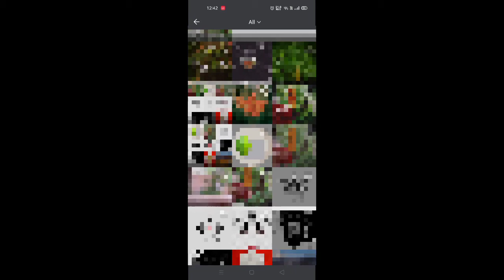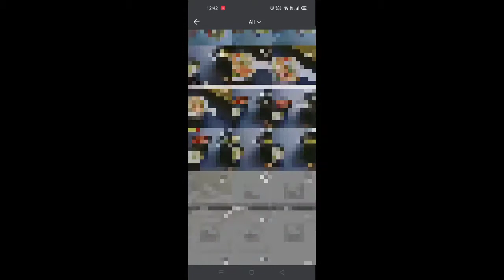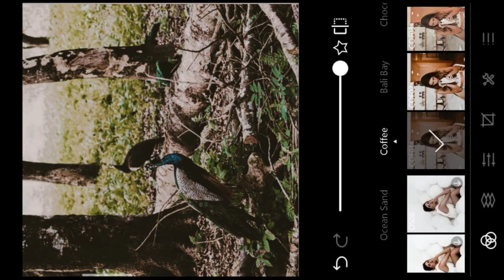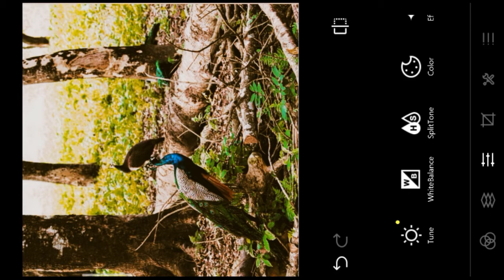how to edit photo | lightroom preset koloro | photo editing in koloro english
photoediting tutorial
Create good photos in koloro how to create good photos in mobile to make good photo in mobile phone how to create good photo with just simple steps how to edit photo in koloro app how to edit photo photo editing tutorial on koloro app